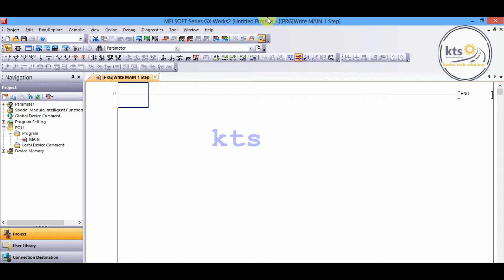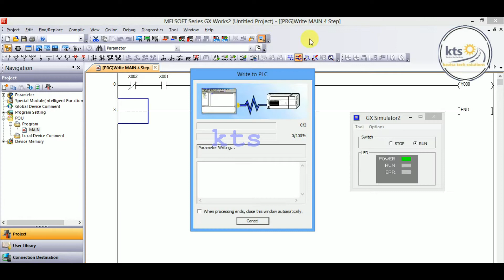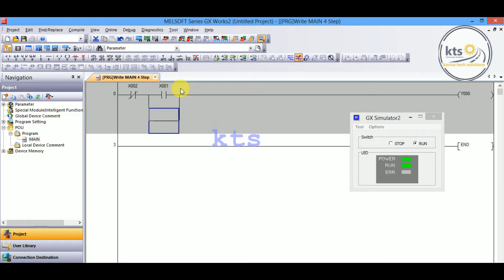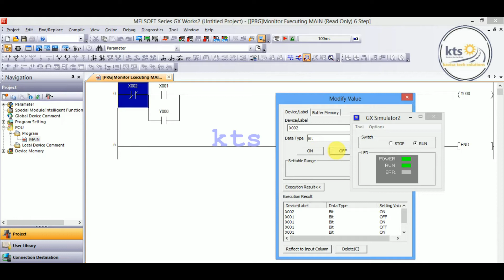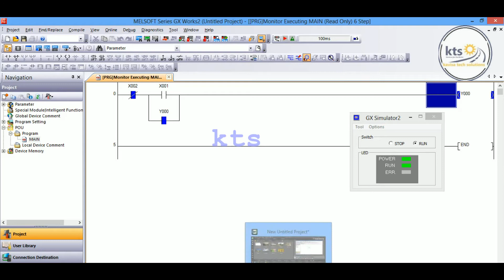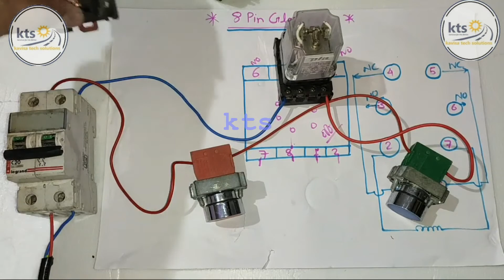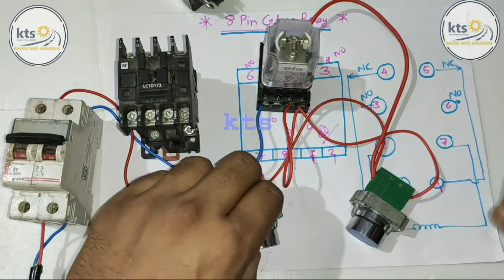Relay Holding and Logic Holding | Programming and Hard Wiring of Relay | Relay Holding in hindi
relay holding circuit
 relay connection in hindi
Hello friends
In this video we have developed a program for relay holding. So programming explanation of
Relay holding and Afterwards hard wire connection and holding of relay !!

So both simultaneously.